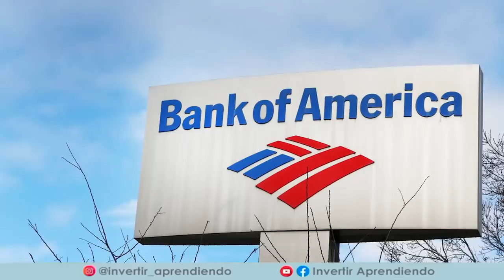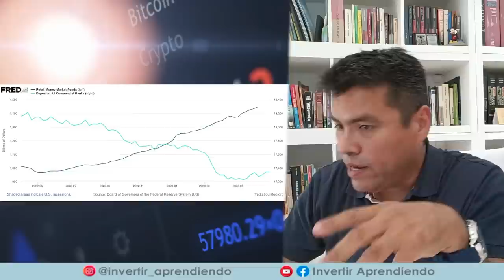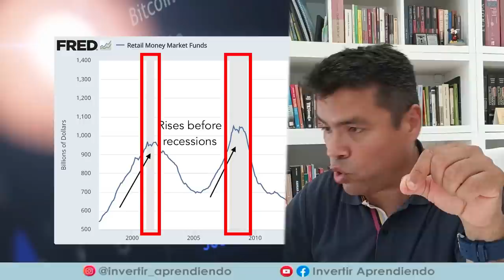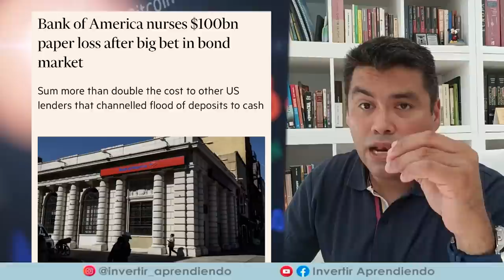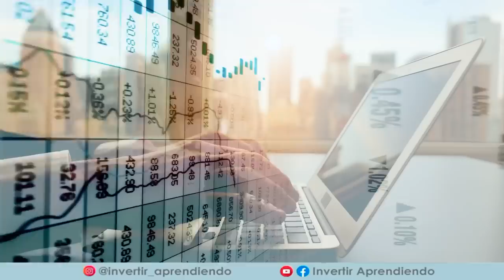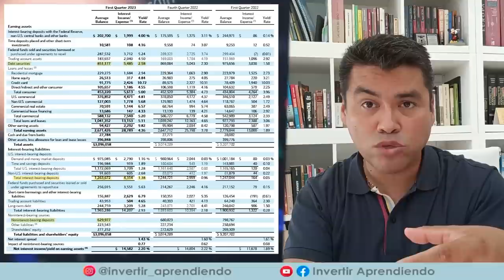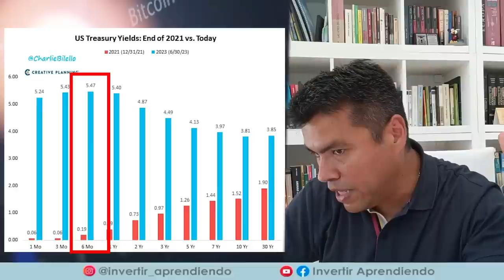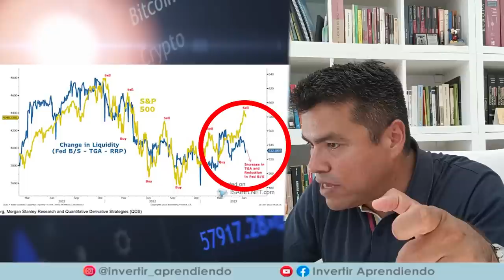BANK OF AMERICA PIERDE 100 BILLONES de Dólares! ¿ Otra CRISIS BANCARIA ?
⚠️Al mismo tiempo que el BANK OF AMERICA pierde 100 billones de Dólares, VANGUARD lanza una cuenta remunerada al 4,5% y aunque no lo crea ambas noticias están conectadas⚠️